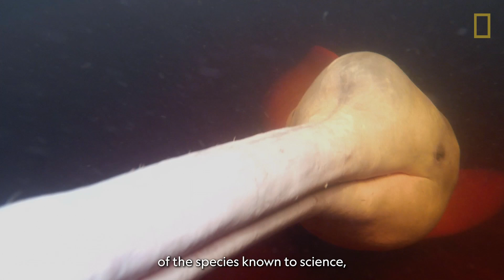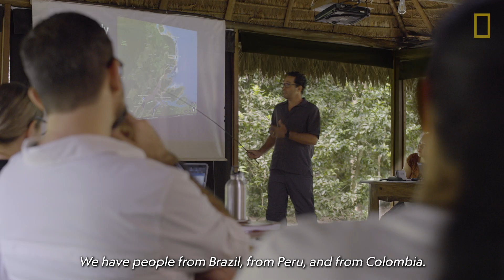National Geographic and Rolex Perpetual Planet Amazon Expedition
To further our understanding of rainforest systems, National Geographic Society, with the support of Rolex, has launched the 2022 Perpetual Planet Amazon Expedition—a massive science and storytelling journey that will span the entire Amazon River Basin from the Andes to the Atlantic. This two-year exploration of the Amazon River Basin will leverage local National Geographic Explorers, multiple science disciplines, and photojournalism to illuminate the diversity and connectivity of the people, wildlife, and ecosystems that make up this critical region.